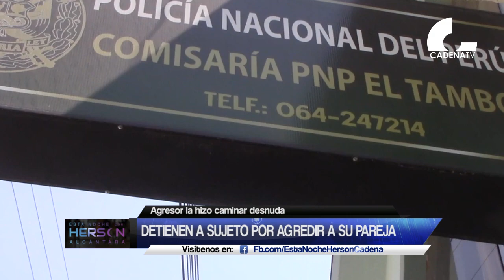El Tambo: Detienen a sujeto por agredir a su pareja